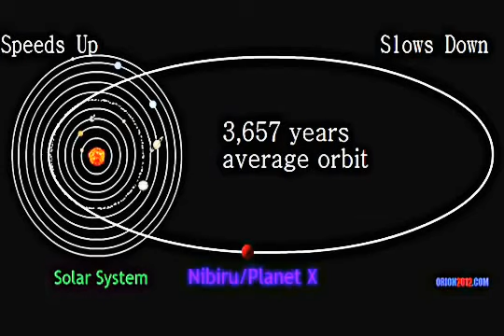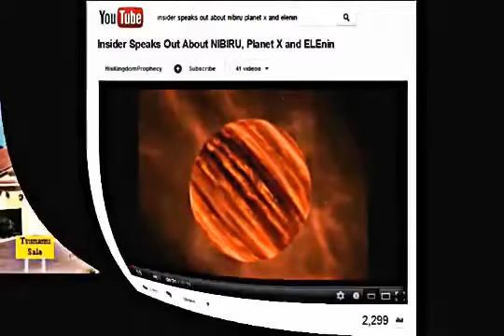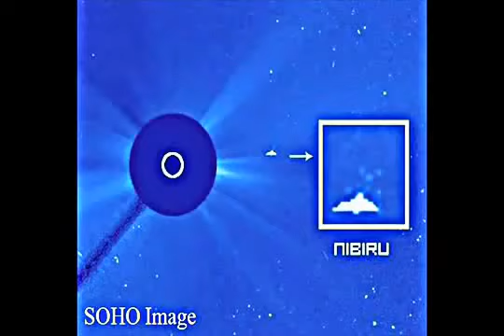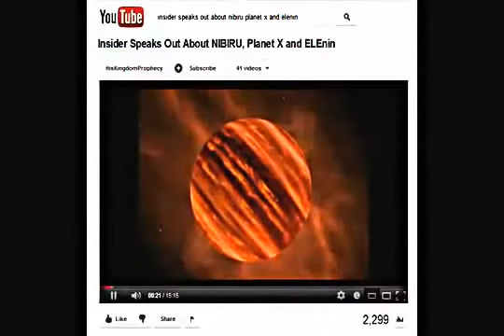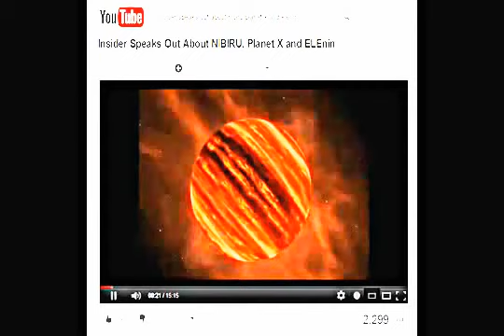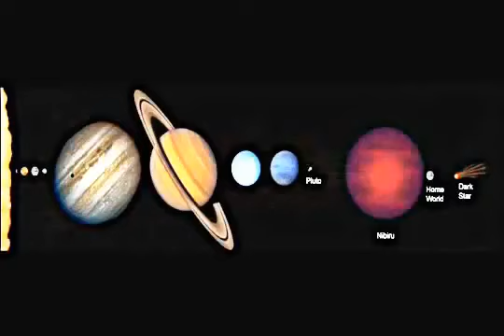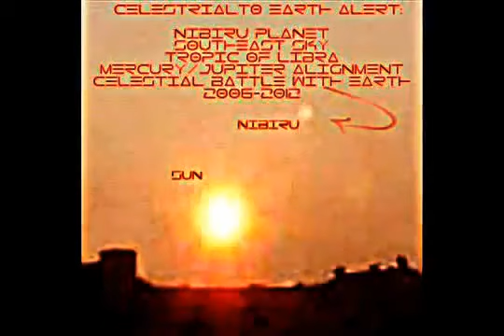Planet X Nibiru Must Watch SHOCKING!!! Nibiru New Update December 2014